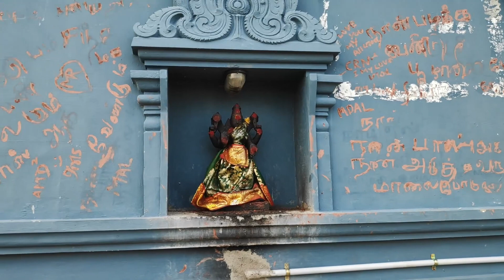எங்க ஊர், எங்கள் அம்மன் , பொன்னியம்மன் கோயில்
My village and my kulatheivam kovil hope you guys like this video